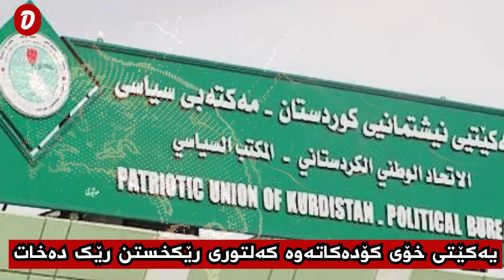یەکێتی خۆی کۆدەکاتەوە کەلتوری رێکخستن رێک دەخات